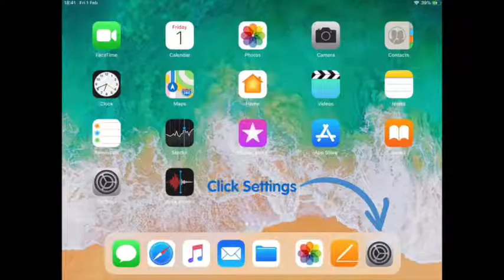Parental Restrictions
Check out our step-by-step guide to keeping your children safe online using Parental Restrictions on iPhone and iPad